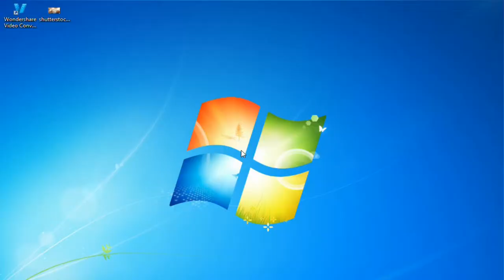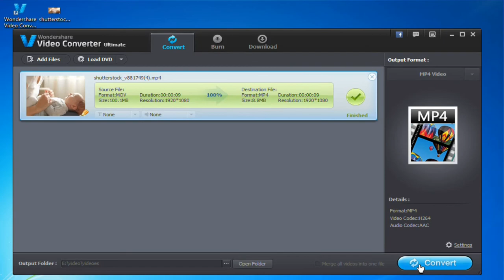How to Convert VRO to MP4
If you have recorded a lot of VRO files, the video will tell you how to convert VRO to MP4.